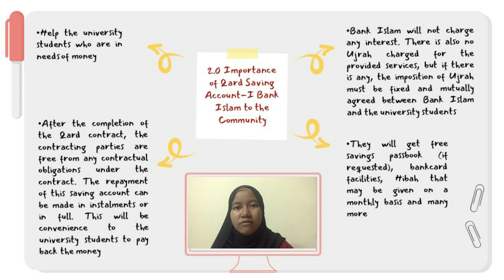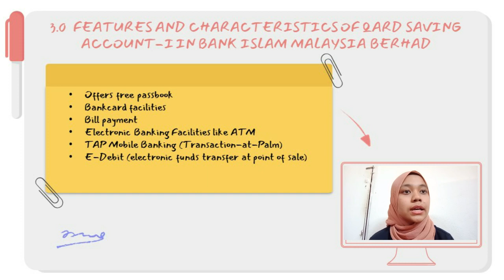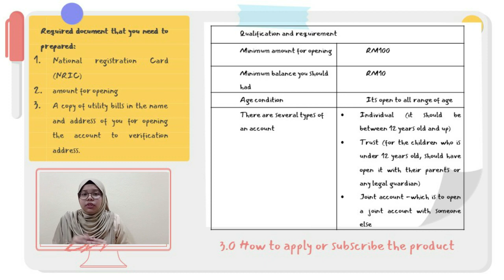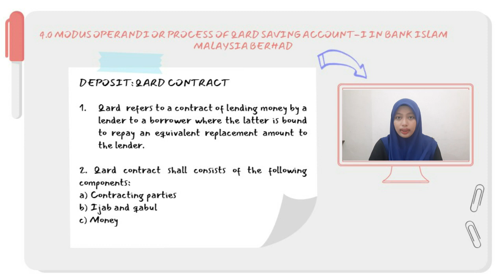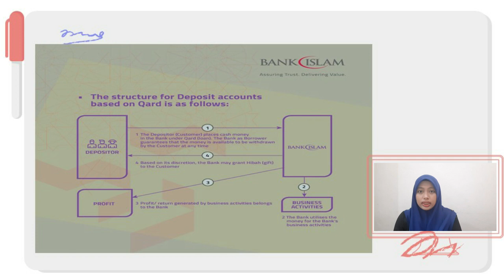TITLE: BANK ISLAM MALAYSIA BERHAD (SAVING ACCOUNT)(GROUP7)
A 202 SESSION 2020/2021
BWBS 2083 MANAGING ISLAMIC BANKS
GROUP B (GROUP 7)
TITLE: BANK ISLAM MALAYSIA BERHAD (SAVING ACCOUNT)